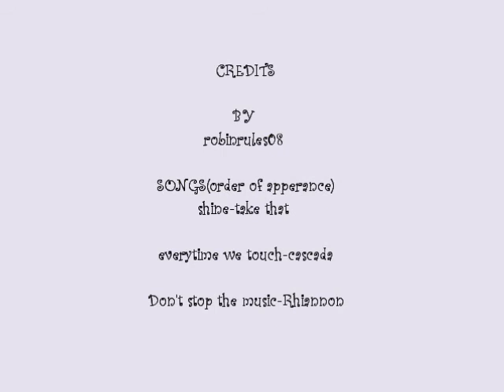Robin and Raven: Everytime time we touch